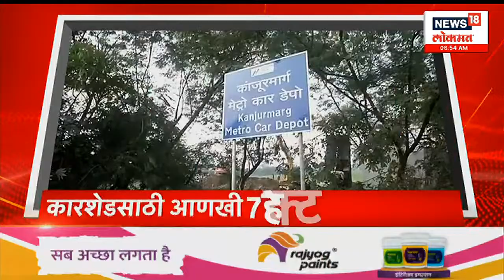Marathi News Headlines | 7 AM News Today | Latest Maharashtra News | News18 Lokmat | June 21, 2023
Today is World Yoga Day. Defense Minister Shri Rajnath Singh will attend the International Yoga Day program on INS Vikrant at Kochi. Organized from the concept of Rahul Narvekar. Around 2000 yoga lovers along with honorable legislators will be present on the occasion.

आज जागतिक योगा दिवस आहे.रक्षा मंत्री श्री राजनाथ सिंह कोची येथे आयएनएस विक्रांतवर आंतरराष्ट्रीय योग दिनाच्या कार्यक्रमास उपस्थित राहणार आहेत.विधान भवनाच्या प्रांगणात योग प्रात्यक्षिकाचा कार्यक्रम माननीय विधानसभा अध्यक्ष ॲड. राहुल नार्वेकर यांच्या संकल्पनेतून आयोजित करण्यात आला आहे. सन्माननीय विधिमंडळ सदस्यांसह सुमारे २००० योगप्रेमी याप्रसंगी उपस्थित राहणार आहेत.

n18oc_news